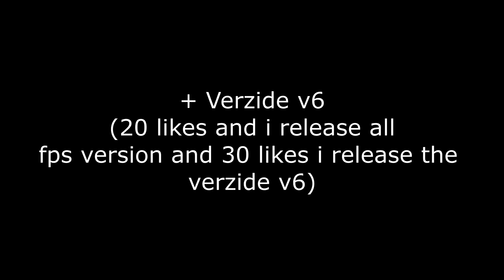Verzide v6 + Verzide FPS Pack RELEASE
📁 OPEN ME ! 📁

◦ Hey guys, so today, i edited all verzides pack and i reduced the resolution of the items, armors, particles... Btw just for say the verzide v6 is not the official verzide pack (i just made it for fun), so pls no hate in the comment !

Subs : 217 !

❌ Skip that ! ❌

PRIVATE AUTOCLICKER, BUY AUTOCLICKER, UNDETECTED AUTOCLICKER 2017, AUTOCLICKER CLICK SOUNDS, BUY VAPE, BUY VAPE LITE, VAPE LITE 2017 MOST UNDETECTABLE CHEAT, VAPE LITE BYPASSING SCREENSHARE BY VYKZ, VAPE LITE BYPASSING SCREENSHARE BY PHRASING, VAPE LITE BYPASSING SCREENSHARE ON MINEHQ, VAPE LITE BYPASSING SREENSHARE ON ZONIX, FROZEN ON PVPLOUNGE, SCREENSHARE ON PVPLOUNGE, BANNED FOR CHEATING ON PVPLOUNGE, CUSTOM TWEAKER, CUSTOM PVP TWEAKER, ZEGREM CUSTOM PVP TWEAKER, PROOF I'M NOT CHEATING, PROOF I'm LEGIT, BANNED ON PVPLOUNGE, BANNED ON ZONIX, SCREENSHARED ON ZONIX, SCREENSHARED ON LOUNGE, Banned on MineHQ, Screenshared and frozen on MineHQ, FINAL PROOF I'M NOT CHEATING, COMBOTAGE ON KNOWN PLAYERS, Minecraft how to get OP REACH AND NO KNOCKBACK 2017 New regedit 2017,TOP 5 PRACTICE SERVERS 2017,OP HIT DETECTION AND NO KNOCKBACK 2017,HOW TO GET SMOOTH CONNECTION AND IMPROVE HIT DETECTION 2017,BEST REGEDIT FOR ALL CONNECTIONS 2017,TOP 5 TEXTURE PACKS OF 2017,NEW DNS PACK 2017, DNS NO KB + OP REACH 2017,VAPE V2.43 CRACKED,KURIUM 2.0 CRACKED,VERZIDE EXPOSED FOR USING VAPE 2017,MTU SCRIPT BY ZIBLACKING,ZIBLACKING NO KB AND OP REACH,ZIBLACKING EXPOSED,ZIBLACKING NEW REGEDIT 2017,ZIBLACKING HOW TO GET OP HIT DETECTION AND NO KB 2017,SWAMPIE REGEDIT AND DNS, BEST REGEDIT OF 2017, BEST DNS OF 2017, STIMPAY REGEDIT 2017, VERZIDE REGEDIT 2017, DNS STIMPAY VERZIDE 2017, INSANE REACH AND NO KB 2017, REDUCE KNOCKBACK AND IMPROVE REACH 2017, REGEDIT FOR NO KNOCKBACK AND HUGE REACH, DNS FOR BEST HIT DETECTION IN MINECRAFT CTLSERV RUSH EGIRL MINEHQ CHEATBREAKER RELEASEhow to get better ping in minecraft / besseren ping in minecraft bekommen / OP Regedit Settings Release / BEST DNS AND REGEDIT OF 2017 / THE BEST REGEDIT FOR PVP + DNS | NO KB AND OP REACH (TESTED) / besseren ping auf gomme / bessere hits auf gomme / ping verbessern / 2017 / best regedits / MSS / MTU / TcpDelAckTicks / TcpAckFrequency / How to Get BETTER PING in Minecraft? (UPDATED 2016) [Regedit] / regedit pack / op range / no kb / funcraft / hivemc / regedit / mods / vape / cheat / cancer / pack / tuto / kb / 0kb / op reach / reach / .bat / minecraft / oration / connexion / how to reduce knockback minecraft / private regedit release / regedit leak / regedit autoinstall minecraft / minecraft regedit auto install / minecraft op regedit settings ( new ) / TcpNoDelayMod / Minecraft regedit settings / How to pvp like verzide / How to pvp like Caydem / Caydem regedit settings / Verzide regedit settings / how to take less kb / how to take less knockback / better hit detection minecraft / minecraft reach regedit settings / have more minecraft reach / regedit hit detection settings / How to Minecraft regedit / how to get better ping in minecraft / How To Get Better Ping And Take Less Knockback! (2017) (Regedit/Mod) (Tutorial)how to reduce knockback minecraft / private regedit release / minecraft op regedit settings ( new ) / TcpNoDelayMod / minecraft regedit auto install / have more minecraft reach / how to take less kb / how to take less knockback / better hit detection minecraft / minecraft reach regedit settings / have more minecraft reach / regedit hit detection settings / How to Minecraft regedit / how to get better ping in minecraft / high reach / how to take no kb / comment avoir 0 kb sur minecraft / vitapvp / ctlserv / 0 kb / jokerkilleur / mushway / best dns ever, comment prendre moins de kb, best regedit